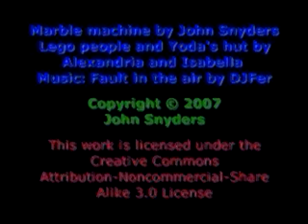Lego Marble Ladder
A motorized Lego machine with crankshaft to lift marbles.